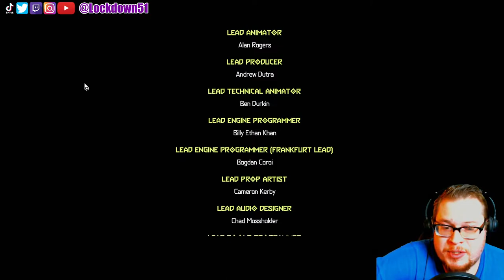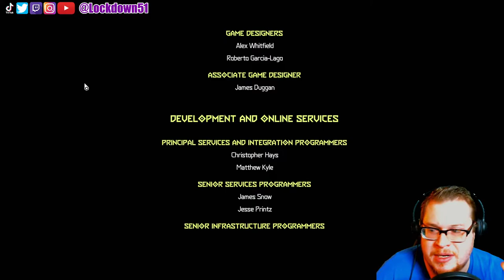NEW REVELATIONS! - THE ANCIENT GODS DLC Part 1 FINALE - DOOM ETERNAL Gameplay